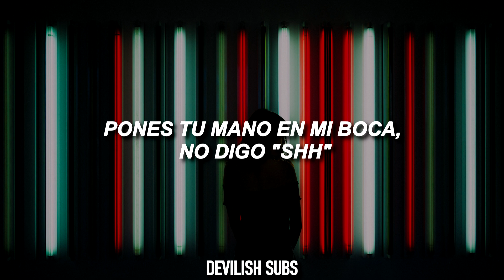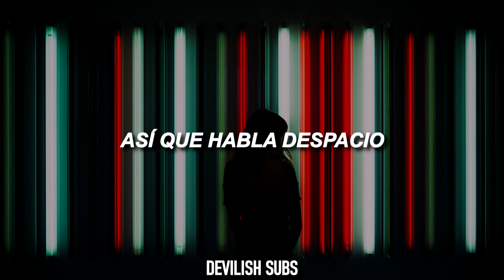chase atlantic - talk slow | sub. español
Letra:

Talk slow, I've been listening all night
And your words they sound so right
Well I, I know that you came here with some guy
Well, tell him go home, it's you and I
Yeah, alright, no

[Pre-Chorus: Mitchel Cave]
'Cause I've been thinking 'bout taking the week off
So we can kick it and see where this takes us
And then you say we should just skip the basics
You put your hand on my mouth, I don't say shh
Ha, and ooh, this feels so right
And girl, I know just why
It's 'cause it's you and I

We go where the heart is
And they don't know where we started
So just talk slow, talk real slow
And just hold on for the time being
And when you're done, come and find me
And then they'll know to talk slow

[Verse 2: Christian Anthony]
Well, talk slow, we're breathing in the air
And I think we're almost there
Well don't, don't you go
I need you here, I swear
As you lead me up the stairs, hey

Perdón por los posibles fallos.